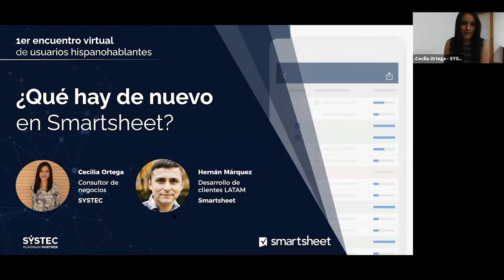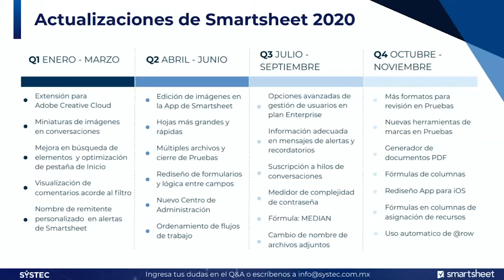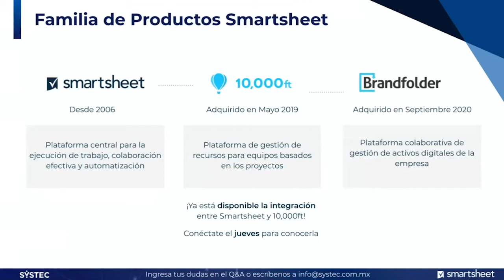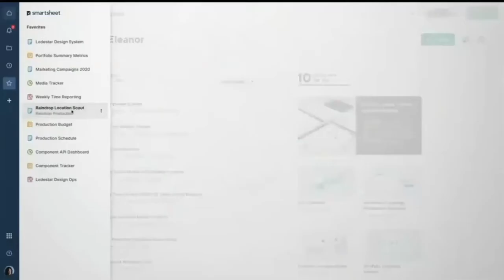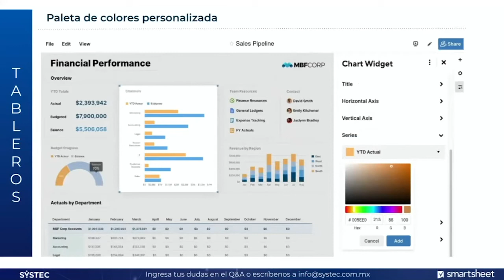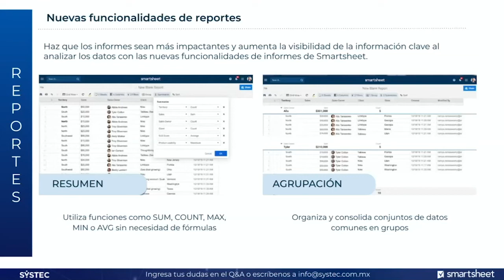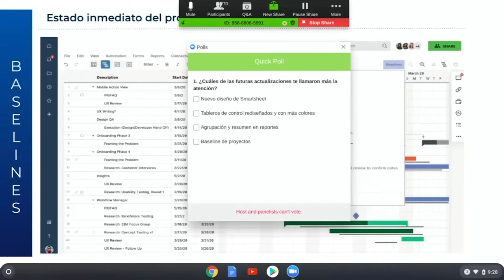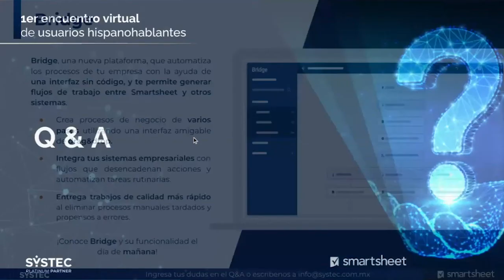¿Qué hay de nuevo en Smartsheet?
Descubre los nuevos productos y funcionalidades que Smartsheet tiene preparados para ti.